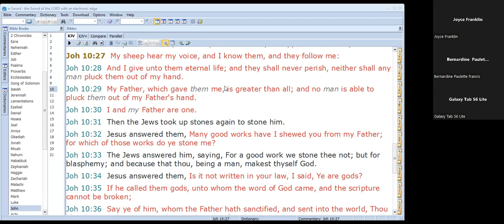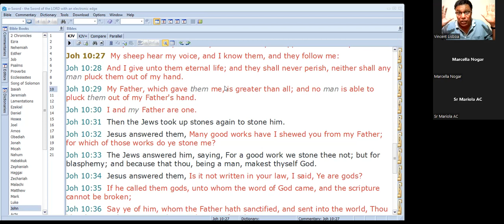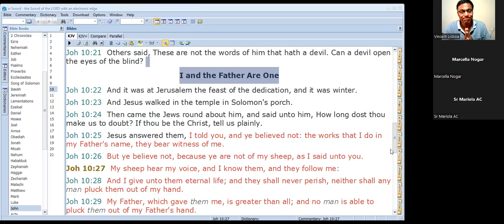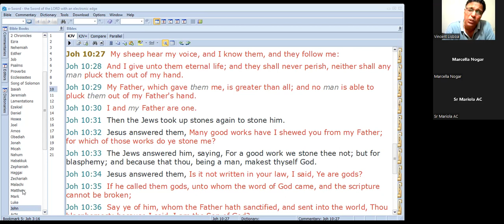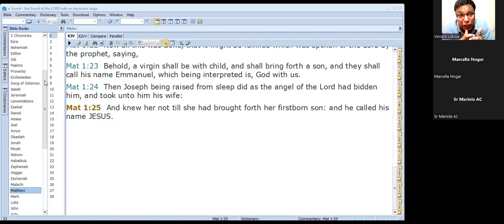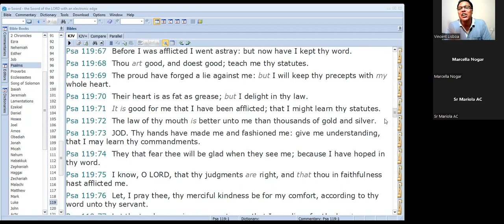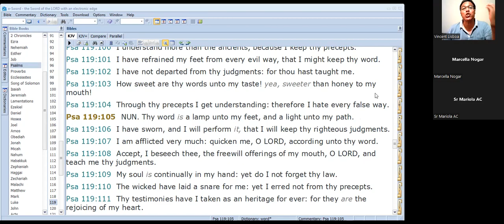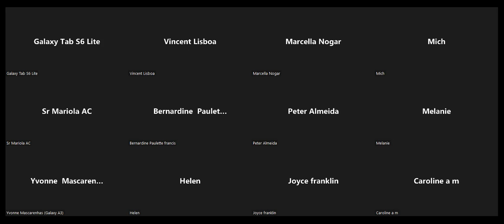INVITING OTHER SHEEP TO THE SHEEPFOLD--Part 28--12th May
John 10:27
When we hear the voice of our shepherd Jesus ,we will surely experience a deep intimacy and assurance first and then be directed in love to share love to others the Gospel of Jesus Christ. Doing this we will be able to invite other sheep into the main sheep fold under our chief shepherd Jesus Christ.